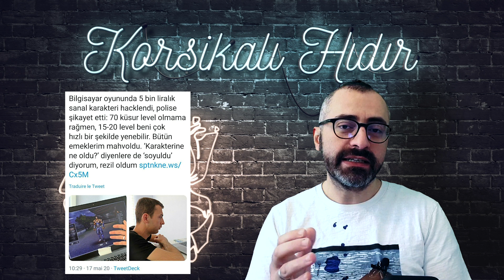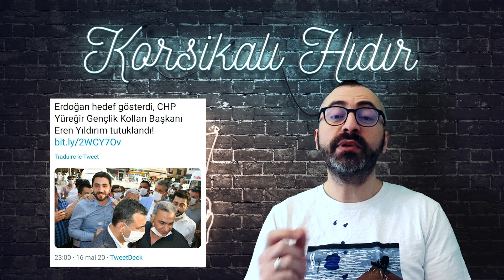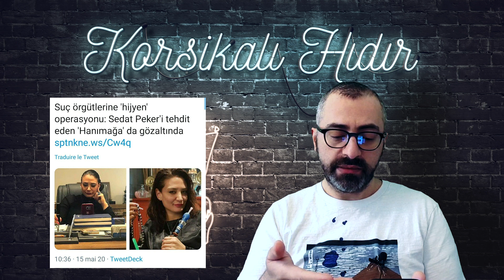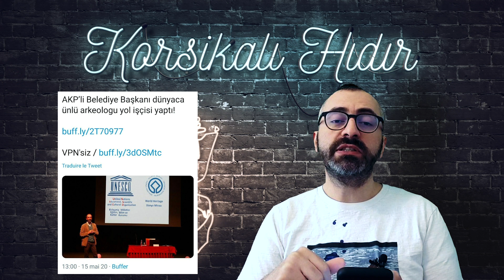Reiz orucunu zulümle açıyor sahurunu zulümle yapıyor!!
Desteklemek için bir kahvenizi içerim